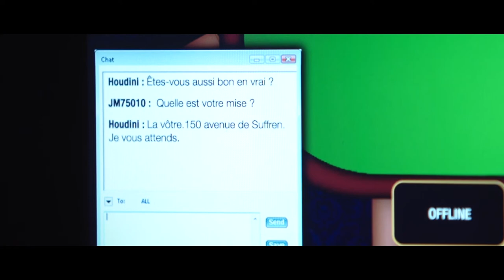Slow Play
Un film de Thomas GAILHARD

Avec
Jean-Marc - Ludovic DOYARD
L'hypnotiseur - Malcolm CONRATH
Lefèvre - Rita NEMINADANE
Carlito - Mehdi HARAD
Le serveur - Costa LEBOUCHER
La croupière - Marion GAILHARD
La photographe - Chiara MATTA
Le mort - Peha MORIN

Scénario
Costa LEBOUCHER
Peha MORIN

Producteur
Olivier CHAVAROT

1er Assistant réalisateur
Peha MORIN

Chef Opérateur
Samuel CHAMALET

Assistante caméra
Charlotte HAYET

Régie
Marion GAILHARD
Ludivine THORON

Maquillage
Mildred MOYA

Montage
Thomas GAILHARD

Etalonnage
Max FRANÇOIS

VFX
Toto CERTA

Mixage
Quentin BOURGEOIS

Composition musicale
Claudio Nelson DJANKOFF

Ce film a été réalisé dans le cadre du Four Points Film Project 2016

MRK Prod 2017